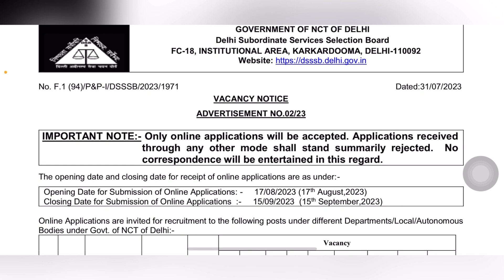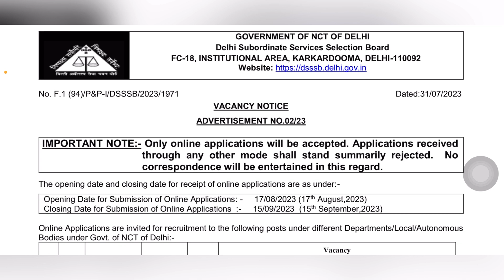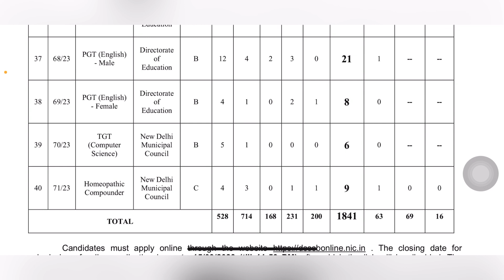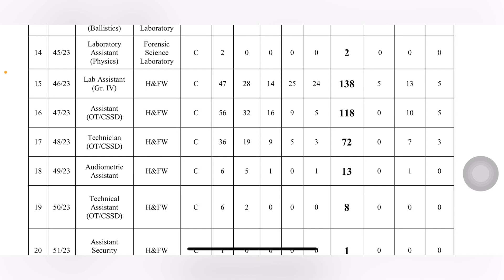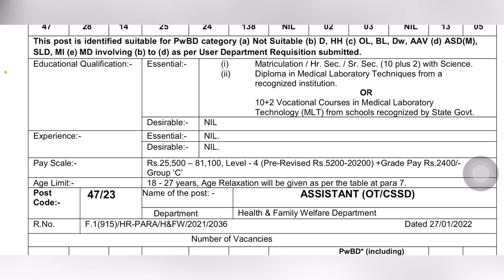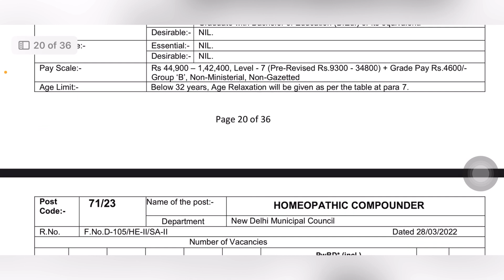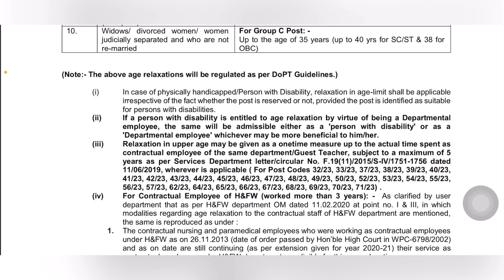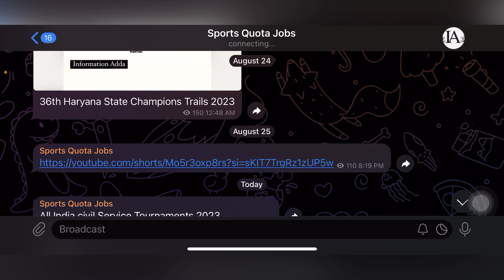Dsssb Recruitment 2023/ 16 Vacancies Reserved for sports persons / Dsssb Bharti 2023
Delhi Subordinate Services Selection Board

*️⃣Apply Online.

🔴Tags-:
Dsssb Recruitment 2023
Dsssb recruitment
Dsssb bharti
Dsssb bharti 2023
Dsssb
Delhi subordinate services selection board recruitment 2023

🔴KEEP SUPPORTING….